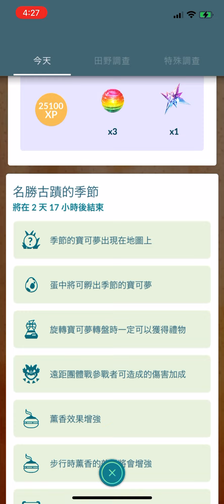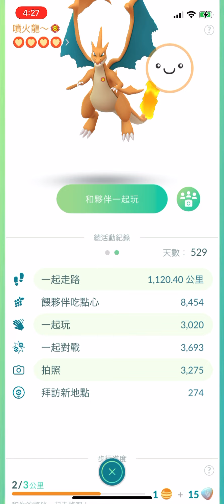Pm go tour城都日 紀念片 2022/2/26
今天只能玩到這樣 明天高雄活動太遠就沒去了 這次付費任務前面解完能拿到翅膀跟洛奇亞面具   另外是城都任務卡送好友貼圖導致今天時限內沒辦法完成(影片25黑球那個任務)需要完成特殊調查抓時拉比才能順便解掉任務(go tour 城都 特別)    所以大活動好友的友情禮物建議活動開的時候再送  早上活動還沒開就送完會導致任務卡住 不過也不是沒辦法 就另外新增好友後再次送禮物也是能解決問題